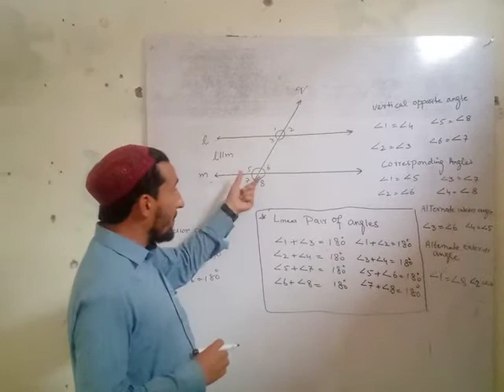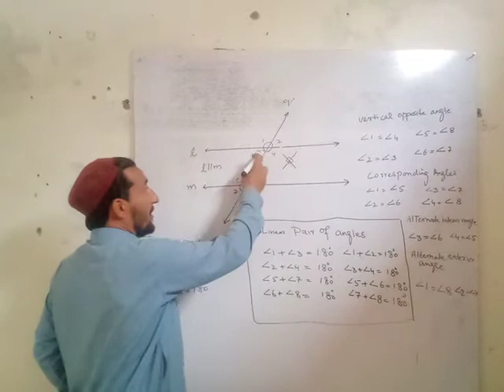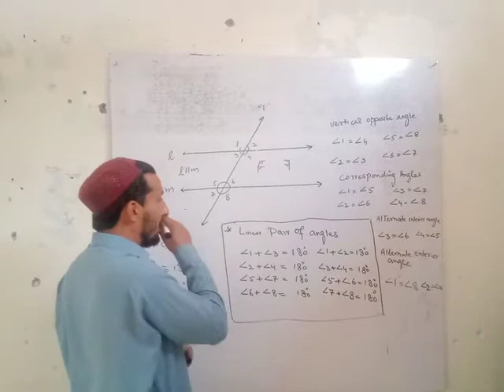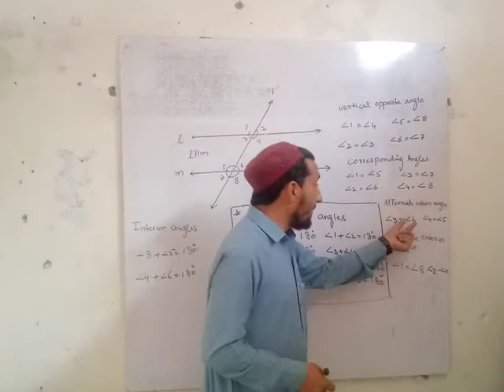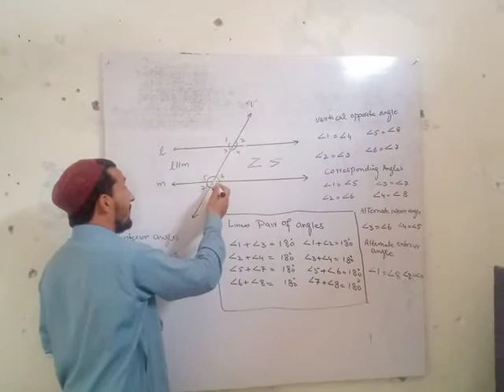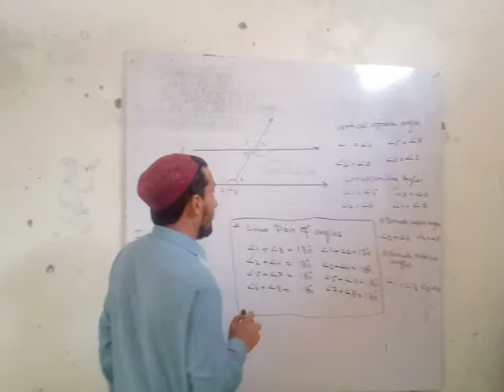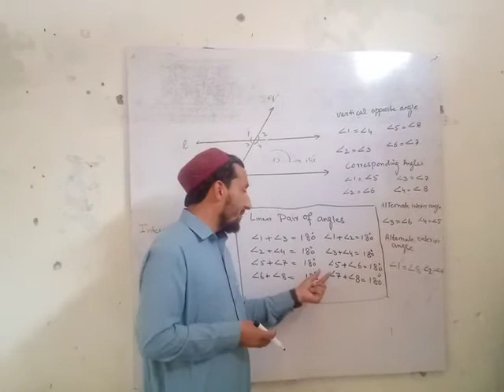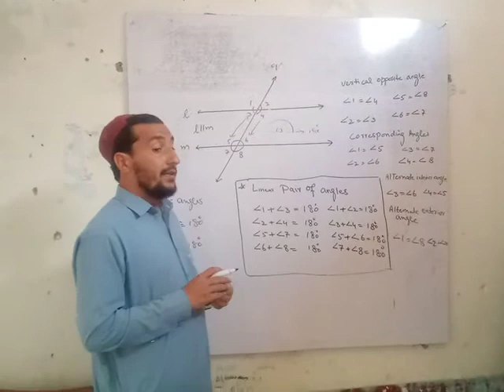Mathematics Class 7th and 6th Geometry